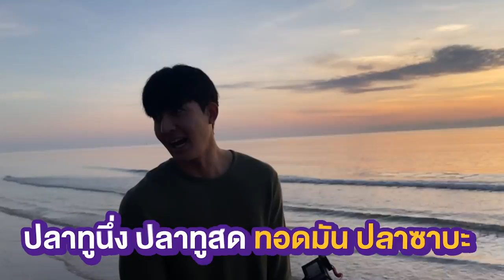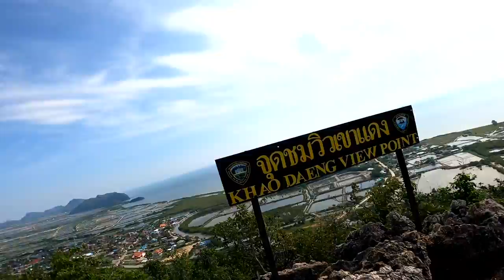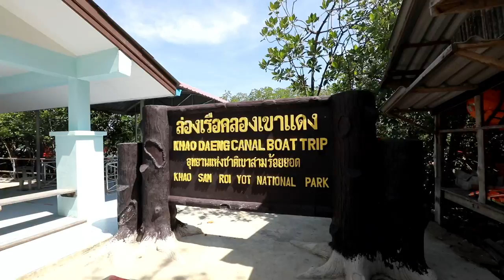ดูพระอาทิตย์ขึ้นริมทะเลที่ปราณบุรี | E.M.S EARTH - MIX SPACE EP.7 [Eng Sub]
เพราะไปถ่ายซีรีส์เรื่องใหม่กันที่ต่างจังหวัด เอิร์ท - มิกซ์ เลยชวนกันจัดทริปพักผ่อน(รึเปล่า?) ดูพระอาทิตย์ขึ้น ปีนเขา ล่องเรือ สูดอากาศบริสุทธิ์ที่ปราณบุรี  มาดูกันว่าทริปต่างจังหวัดครั้งแรกของทั้งคู่จะเป็นยังไง

Subtitles
Japanese : @omochi_mo_chiii
Chinese (Taiwan) : @mixxiw_twfc
Korean : nobreakoneshot
Chinese (Traditional) : @Iamtrapped2020
Portuguese (Brazil) : EarthMixxBR team